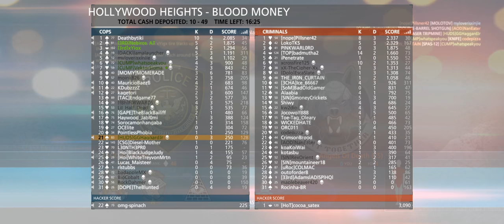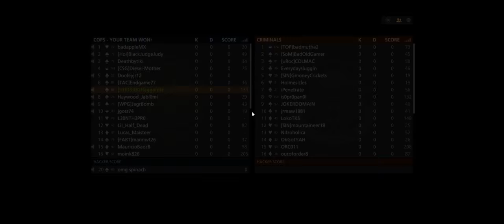Battlefield Hardline + Hollywood Heights BM + =U= Rock BLOOD MONEY SHIELD 64P All Maps www uRck org